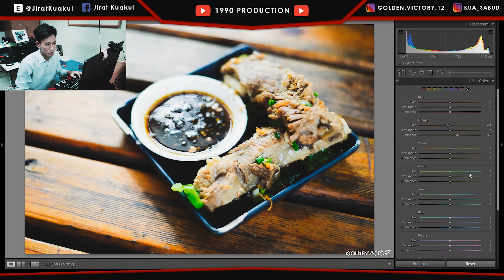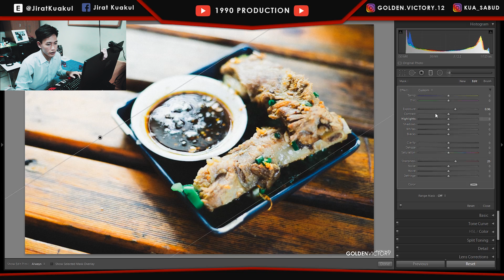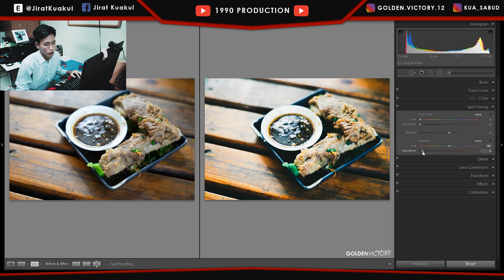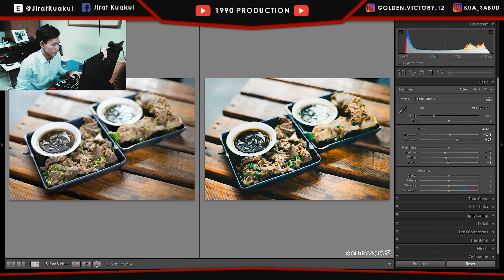Ep.2 แต่งรูปโทน Dark Orange ด้วยโปรแกรม Lightroom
ถ้าผิดพลาดประการใด ผมก็ขอกราบอภัยมานะที่นี้ด้วยนะครับ//

แต่งรูปโทน dark orange ด้วยโปรแกรม Lightroom

SONG
Unknown Brain - Why Do I? (feat. Bri Tolani)
Culture Code - Feel Again (feat. Harley Bird)